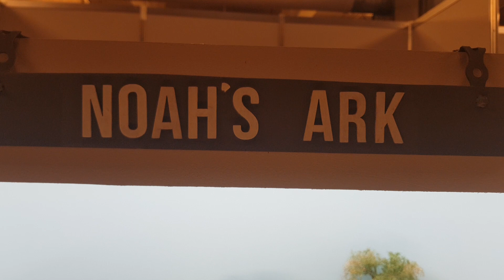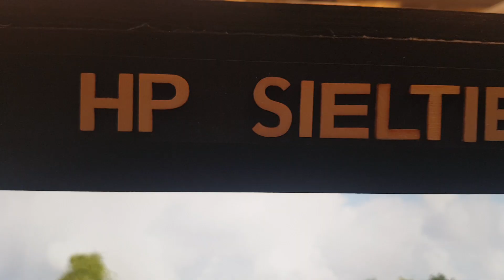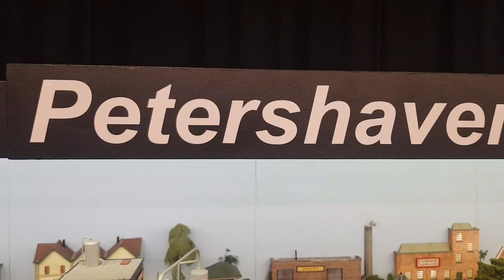De Nederlandse Modelspoordagen 2024.De broodfabriek Rijswijk part 3🚄🚄🚄🚄🚂🚂🚃🚃👍😉🇳🇱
The last part of my visit to De broodfabriek to film nice tracks and modeltrains.🚂🚃🚃🚃🚄🚄🚄 enjoy👍